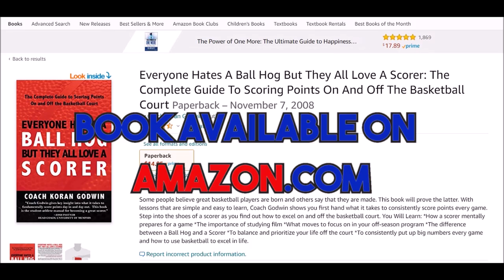Goran Dragic 19 pts 3 threes 6 asts vs Estonia World Cup Quali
for basketball training equipment.
for City/State T-Shirts

Patrons of the channel:
Daniel Logan, W G, Andrew, Tobiasz Mróz, Daniel Leonard, Moon Country Musik